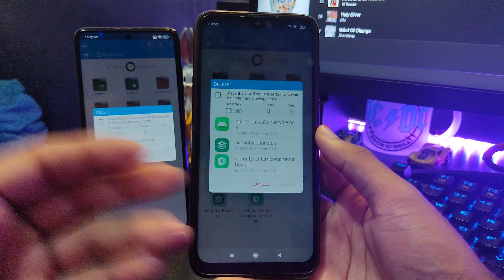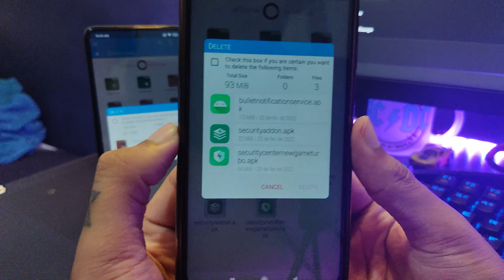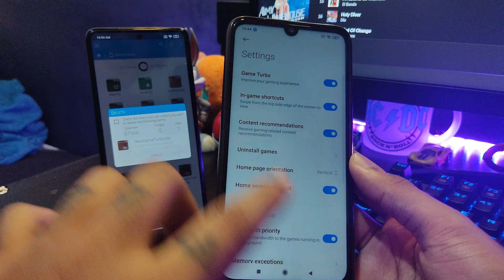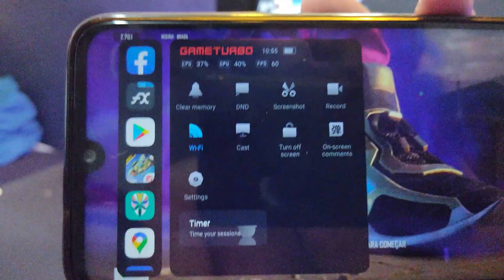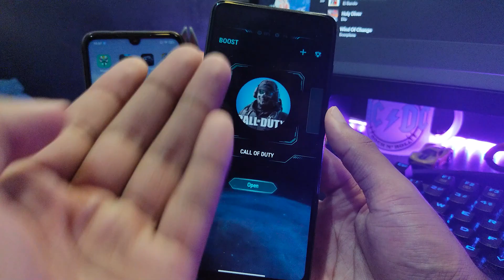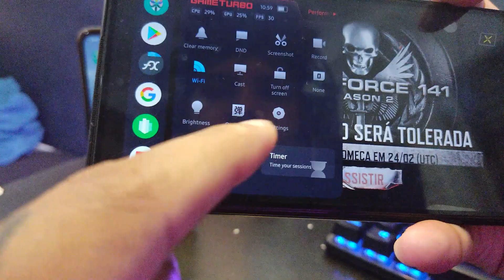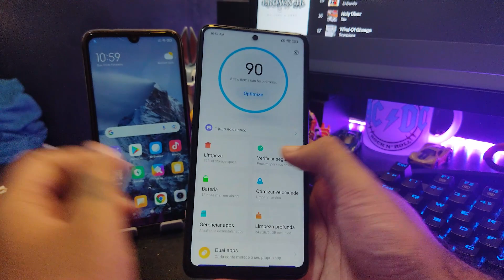INSTALE O NOVO GAME TURBO DA MIUI 13 EM QUALQUER XIAOMI! | SEM ROOT & COM ROOT!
NOVO GAME TURBO E APP DE SEGURANÇA DA MIUI 13 AGORA EM QUALQUER XIAOMI!

E temos novamente um novo Game Turbo pra testar! Agora com algumas funções já vistas anteriormente, mas principalmente com uma mudançazinha no visual, adicionando algumas outras novidades. E, é claro, em celulares com Snapdragon 855 pra cima, o novo Modo Gaming com opções de performance para GPU!